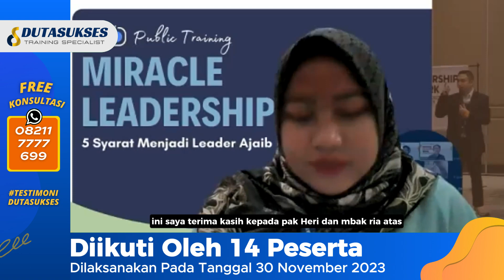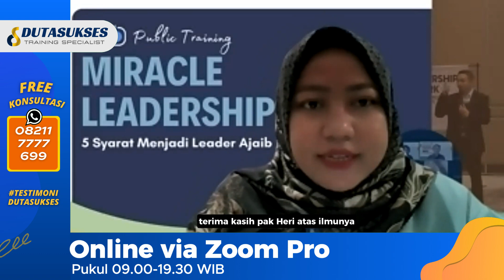BANYAK MANFAAT YANG DIDAPAT!, 08211-7777-699, Testimoni Public Training Leadership Skill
Kelas Public Training Online Leadership  Skill "5 Syarat Menjadi Leader Ajaib". Diikuti oleh 14 peserta pada Tanggal 30 November 2023.
1. Premium Untuk HRD atau Penanggung Jawab (Dapatkan Info Event, Promo, Literasi menarik) =

1. Cleaning / OB
2. Housekeeping
3. Driver
4. Security
5. Gardening

1. Spiritual Motivation
2. Service Excellent
3. Leadership Skill
4. Teamwork Building
5. Presentation Skill
6. Public Speaking
7. Effective Communication
8. Problem Solving & Decision Making
9. Attitude, Aptitude & Altitude
10. Inisiatif & Time Management
11. Manajemen SDM/HRD
12. 12 Jurus Rezeki Dahsyat

TRAINING RELIGI
1. Wudhu & Sholat
2. Al-Qur'an
3. Bahasa Arab

Admin Training Hard Skill : 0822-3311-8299
Admin Training Soft Skill : 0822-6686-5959
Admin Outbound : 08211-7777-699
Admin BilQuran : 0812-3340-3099